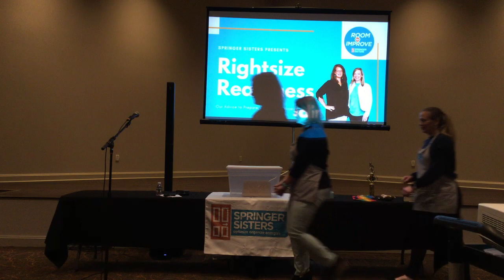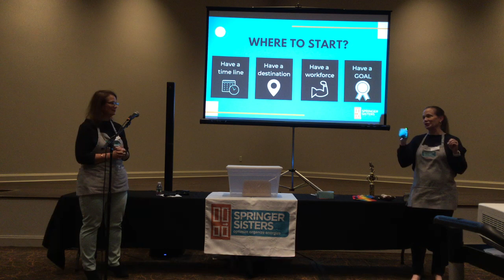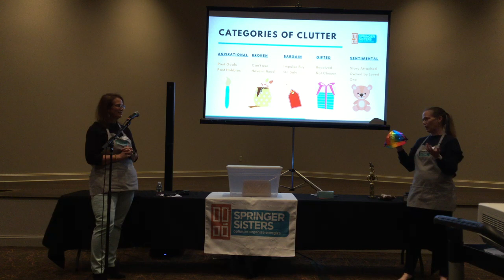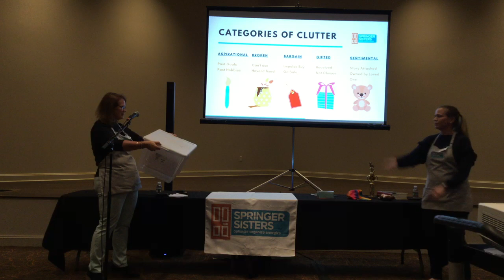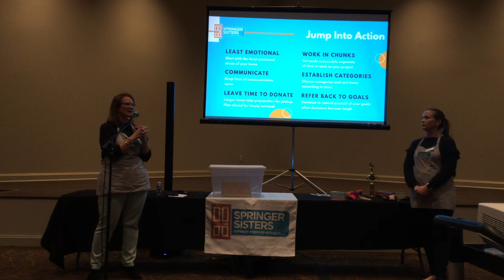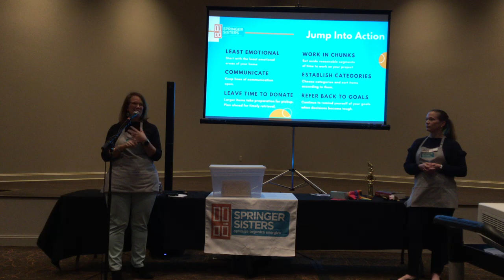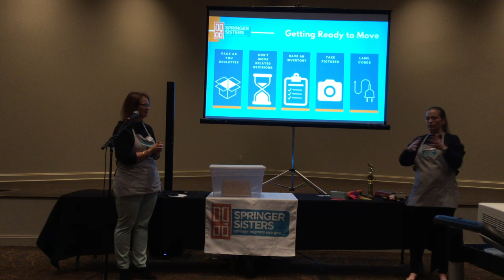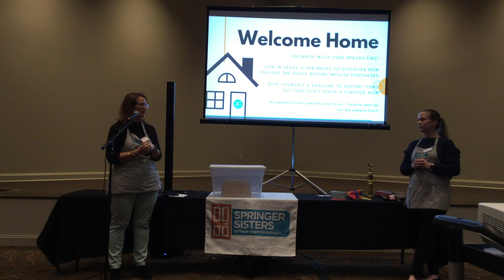The Right Way to RightSize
Watch this presentation from our moving experts, The Springer Sisters, to get tips on rightsizing, organizing, preparing your home for sale, moving, and more. All while dealing with the whole process in a positive way. Using these new skills you’ll learn to put everything—including worry and stress—in its place.